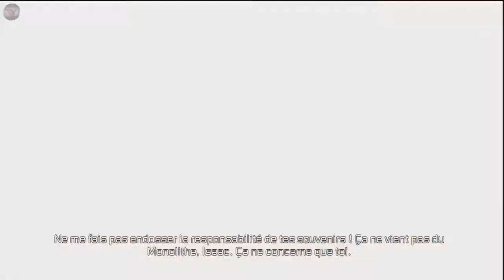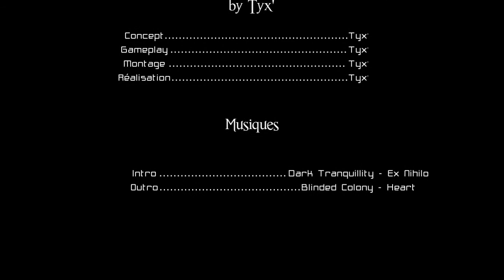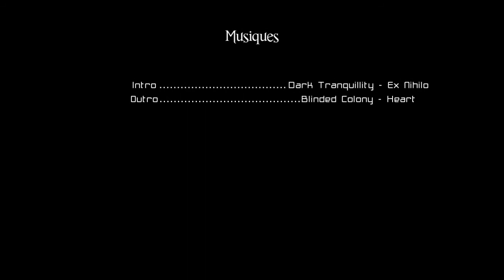Let's Play ► Dead Space 2 / Poignardé de Souvenirs [5/7] - Hard Core Mode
Ishimura ! Me revoilà ...